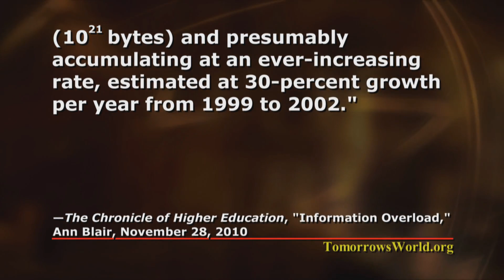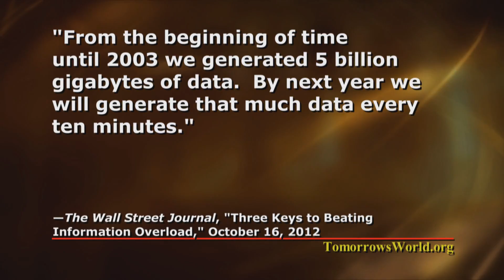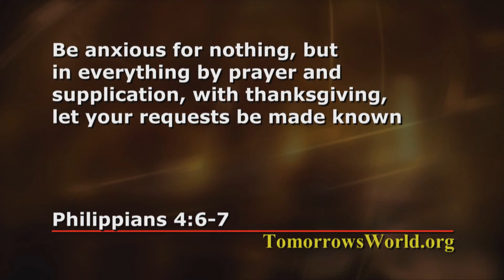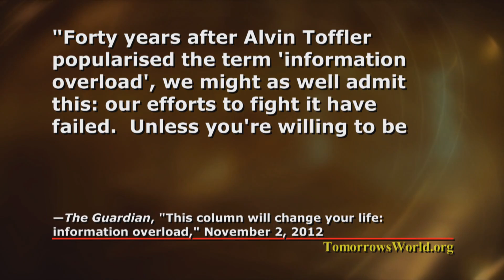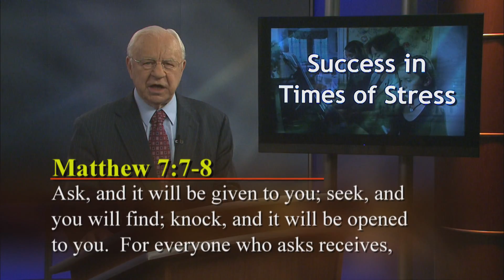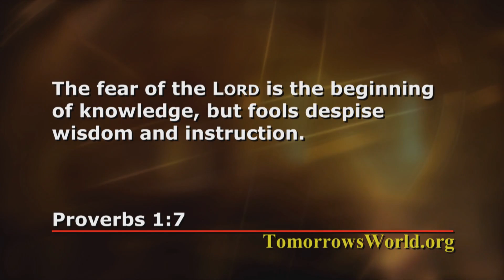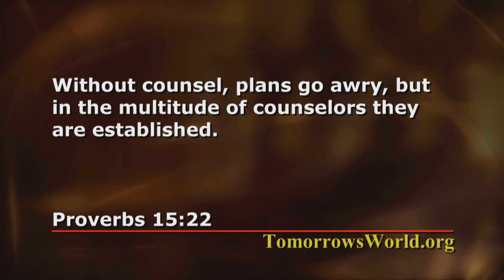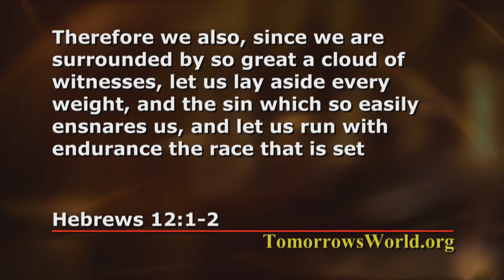Success in Times of Stress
Are you tired? Frustrated? Overwhelmed? Your Bible offers vital tools for overcoming stress. If you use them, you can find peace and happiness — and can succeed even in difficult times!